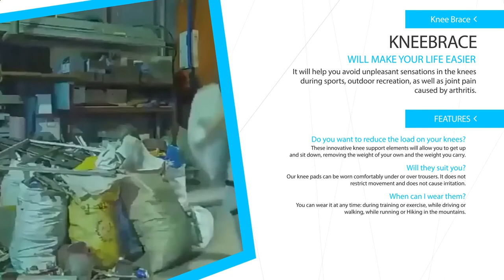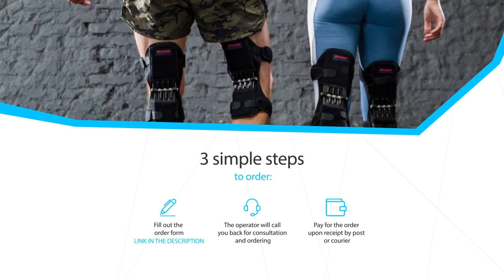Knee Brace commercial grandma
Knee Brace is an innovative knee pad

Knee Brace is a professional knee stabilizer that will facilitate movement and fix a painful joint. The presence of several springs allows you to withstand even the greatest physical load, and the practical Velcro is adjustable to any size of the foot.